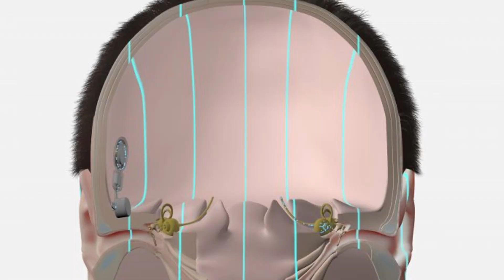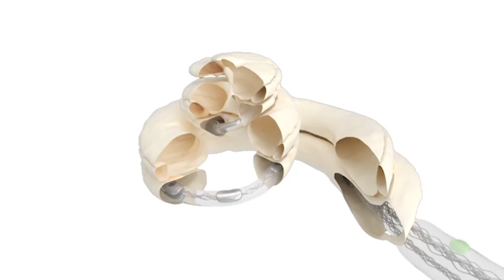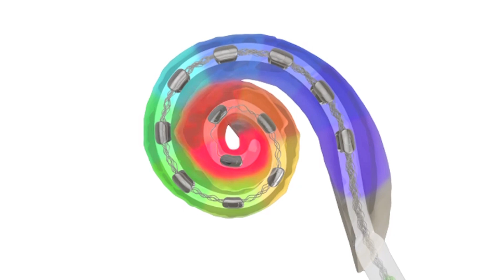TOP 4 Single Sided Deafness Hearing Aids Solutions (isang tenga bingi)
sa ating video tinalakay natin ang apat na solution pag dating sa mga taong nakakaranas ng sudden sensorineural hearing loss  sa isang tenga or tinatawag sa wikang ingles na SSD single sided deafness.

0:00 Into
4:20 HA CROS
5:40 ADHEAR CROS
6:44 BCI CROS
7:55 Cochlear Implant